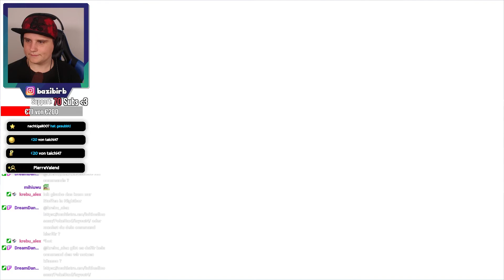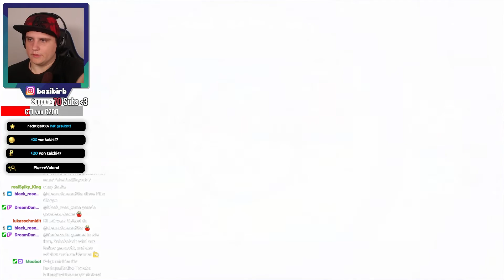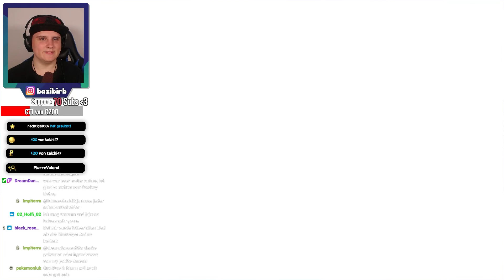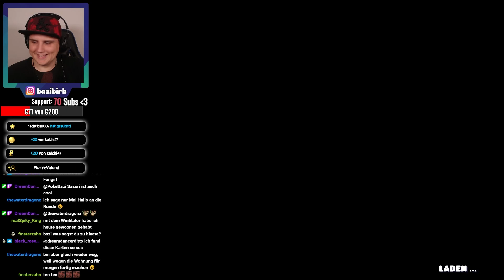Eine Krone reicht nicht? | Fall Guys #9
Steffen PokeBazi
Postfach 70 01 44
44371 Dortmund